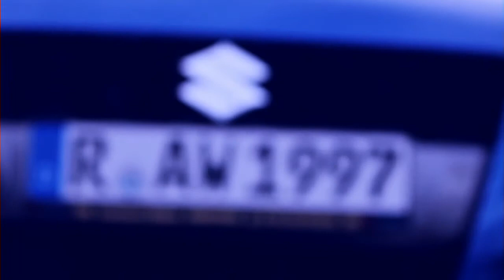CarPorn Suzuki Swift Sport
Kleiner CarPorn eines dunkelblauen Suzuki Swift Sport